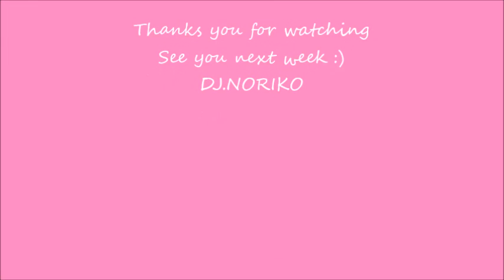帝王学SYR志和信幸理事長に聞く人間学❗️(24-06-2016放送 バンコクFMラジオ）DJ.NORIKOの雑学講座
陰陽五行を用いて、人間を大きく３つに分ける素質適応論STR🌟
これを知ると生きるのが楽になるって、知ってました？
あなたは、○？□？、それとも△？